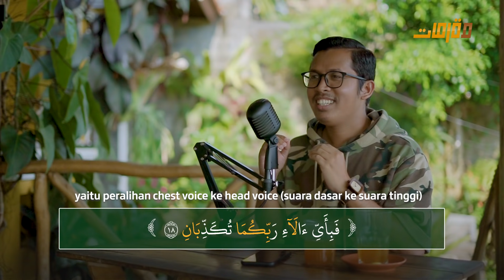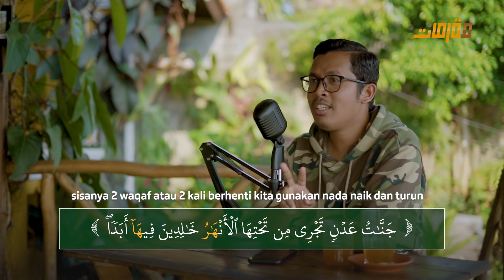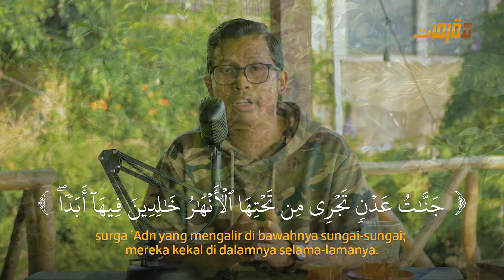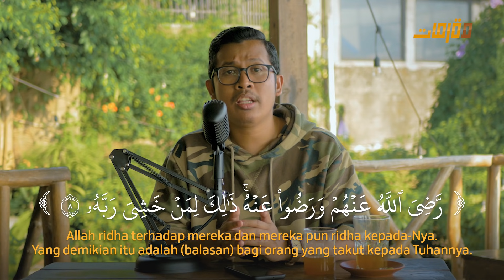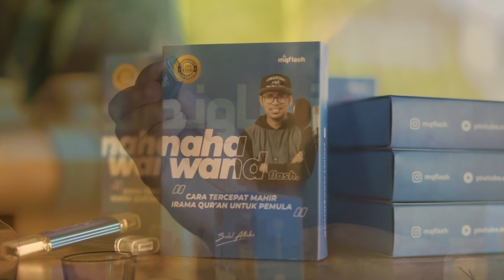LATIHAN NADA TINGGI - IRAMA NAHAWAND | Bilal Attaki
QS. Al-Bayyinah (Part-2)
[Sorry, Flashdisk Irama Nahawand SOLD OUT]

NB : TIDAK DIPERKENANKAN ME-REUPLOAD KONTEN ATAU MATERI KAMI UNTUK KEPENTINGAN KOMERSIL DAN MONETISASI